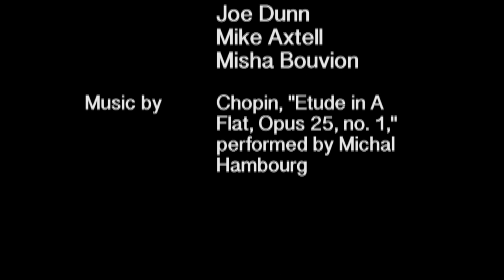Kate Eminger on Directing NIGHTNIGHT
THE NEW SCHOOL FOR DRAMA
First Year Directing Projects

NIGHTNIGHT
by Lucas Hnath
Directed by Kate Eminger
Featuring Mike Axtell, Misha Bouvion, Erin Salm, Ellie Macpherson, Joseph Dunn, Chris Damen, and Ashley Underwood
Tuesday, April 28th at 5pm
Thursday, April 30th at 7pm
Friday, May 1st at 9:30pm

151 Bank Street, West Village, NYC
SEATING IS LIMITED